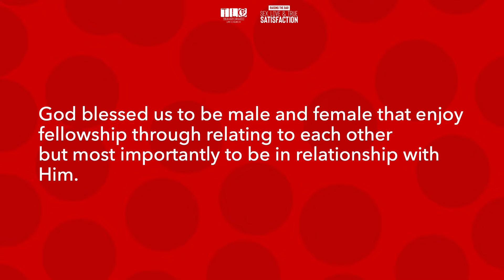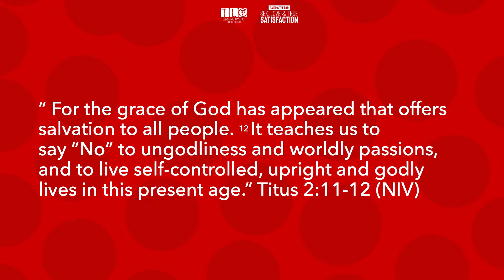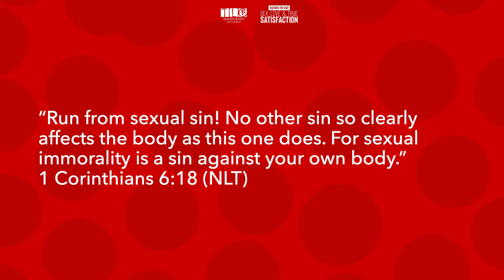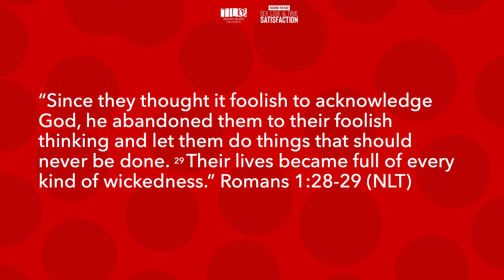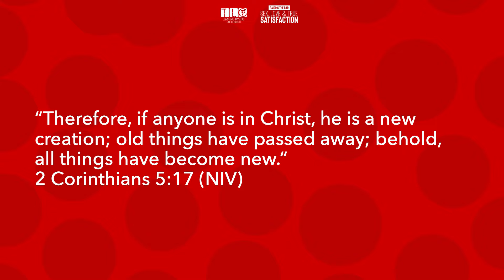Sex, Love & True Satisfaction Part 2 || RAISING THE BAR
This week, Pastor Marsha Davidson continues to give us insight on how God intended for us to experience true satisfaction in our relationships, sex and love.

Sunday on Zoom: All Kidz (3-9 yrs), Tweens (10-12 yrs), and Teens (13-18 yrs) are welcome to 'Zunday Zoom' classes at 11:30am each Sunday.

Sermon delivered at TLC in Kgn, JM.